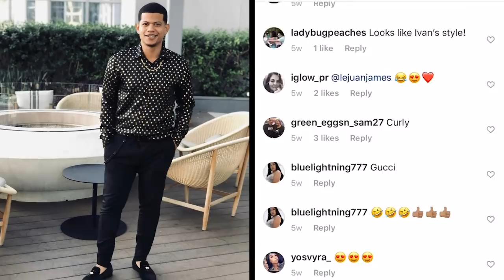My Mom Styled Me For A Week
Gadiel Del Orbe gets styled by his mother, Melba, in New York City.

MUSIC